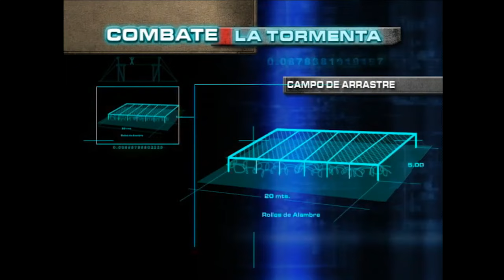En busca del honor | Pelotón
Reality show emitido por Televisión Nacional de Chile durante el primer semestre del año 2007 y conducido en su primera temporada por Bárbara Rebolledo y Felipe Camiroaga.

20 participantes ponen a prueba sus capacidades para poder sobrellevar las dificultades que implica el encierro en una base militar. Podrás revivir las espectaculares competencias y sus emocionantes historias. El honor de los participantes está en juego y para ello deberán sobrevivir a los desafíos diarios a los que se enfrentarán. Todo esto bajo el rigor del estricto instructor Reinaldo González.

¿Quién logrará salir victorioso de este desafío?

Pelotón | Temporada 1 (2007)

¿Chileno en el extranjero? Conéctate en ⏩🌐